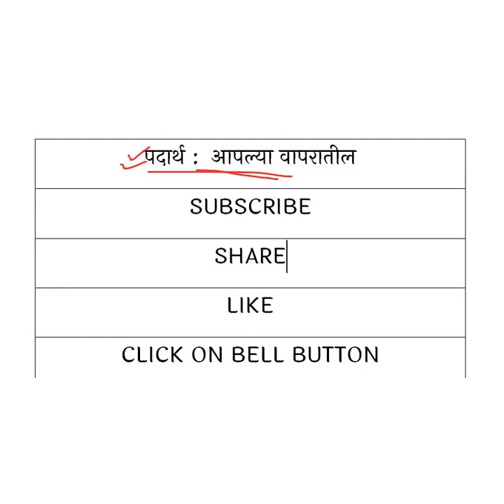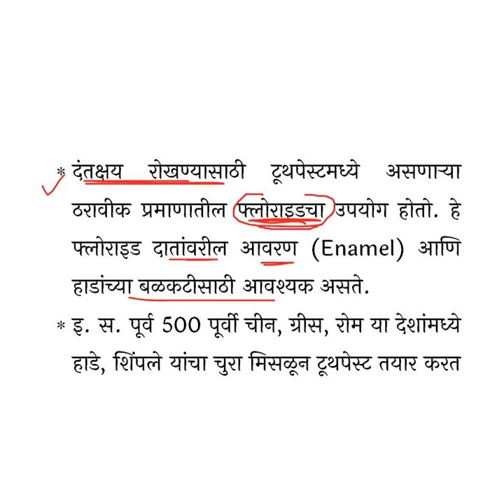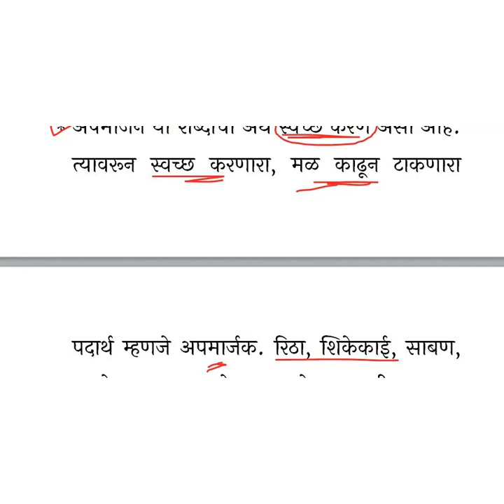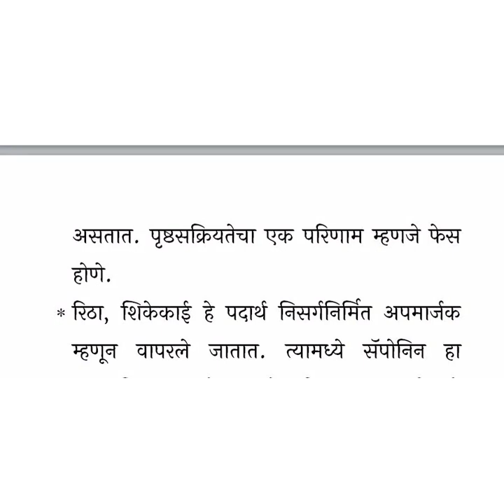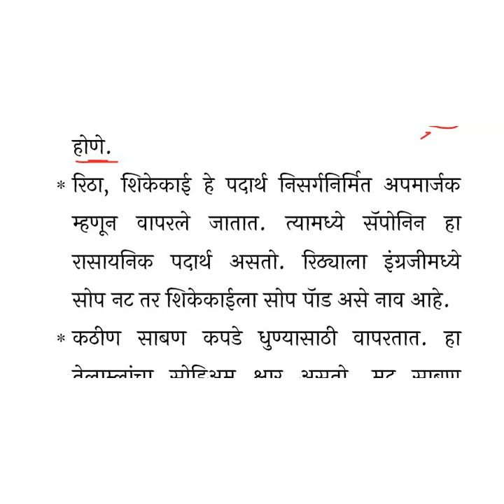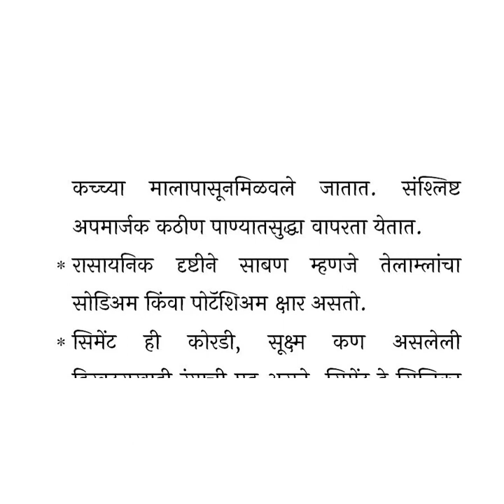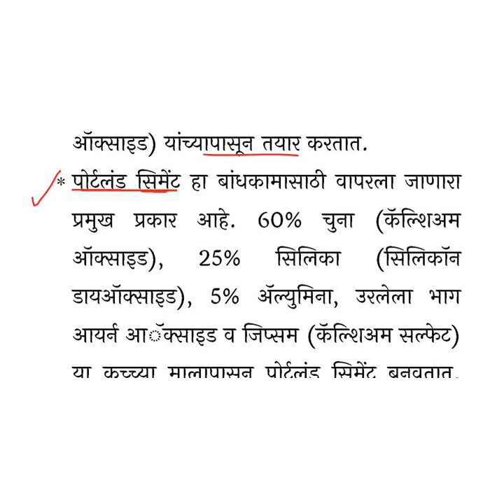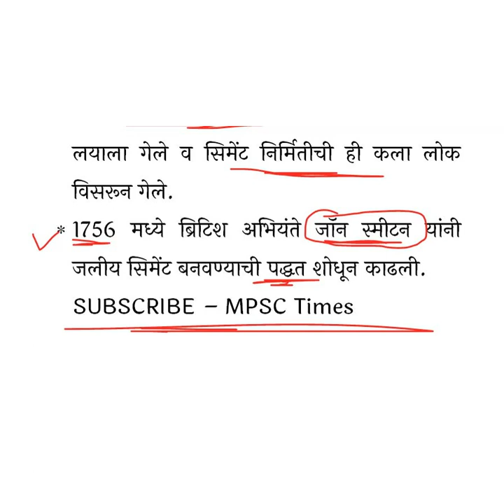7 std - Chapter 15 - general science and technology lectures in marathi - MPSC SCIENCE MARATHI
general science and technology lectures standard 7 from maharashtra state board book.

This science lectures in marathi Series Covers all scitech chapters which is very useful for all competetative exams.

आत्तापर्यंतचे सर्व लेक्चर्सची लिंक - general sci and tech.-

chapter 4 & 5 - आपत्ती व्यवस्थापन,पदार्थ सभोवतालचे-अवस्था व गुणधर्म/ Disaster Management AND Substances in the Surroundings–Their States and Properties

All The Best.